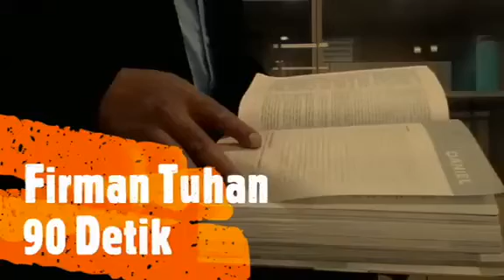Renungan Sabat, 15 Agustus 2020, Pst R Sabuin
Renungan Sabat, 15 Agustus 2020,
"Kesaksian Orang Buta Yang Disembuhkan"
Pst  R  Sabuin